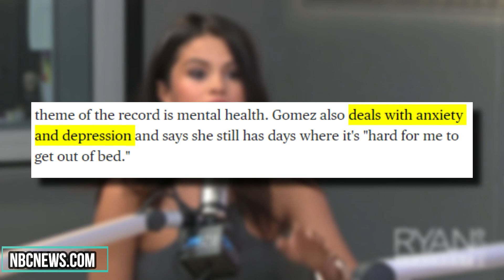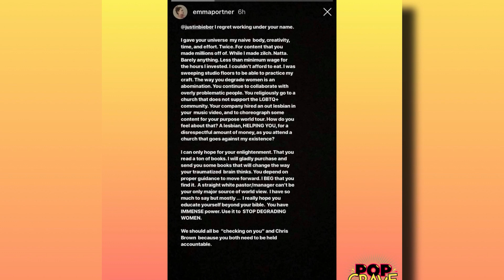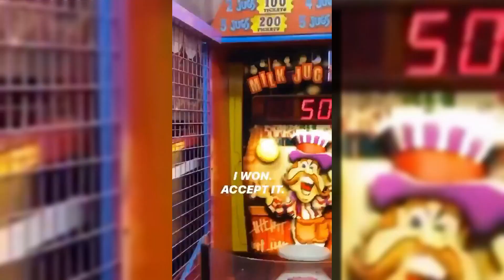"I Have Done It Once..." Justin Admits He Abu*ed Hailey!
We all know that Justin Bieber has not really a good rep when it comes to women.

Selena Gomez, Taylor Swift, and his ex-choreographer, Emma Portner, all of these women claim that Justin disrespected them.

So now fans are super worried about his wife, Hailey Baldwin, as it has been filmed multiple times how Justin is disrespectful towards her.